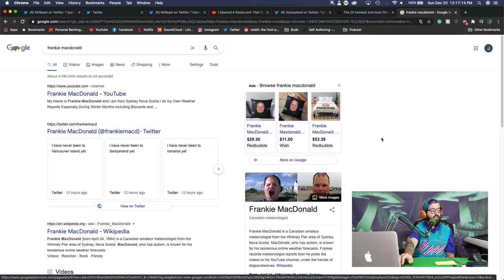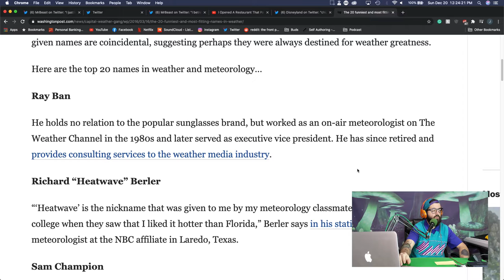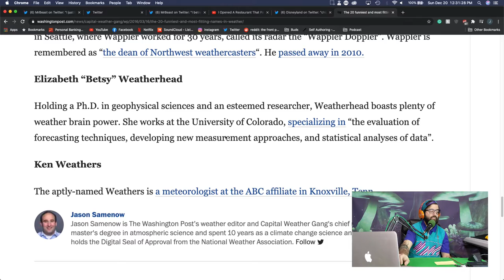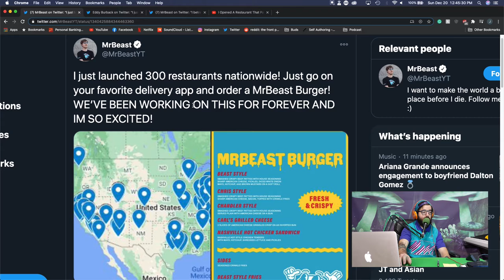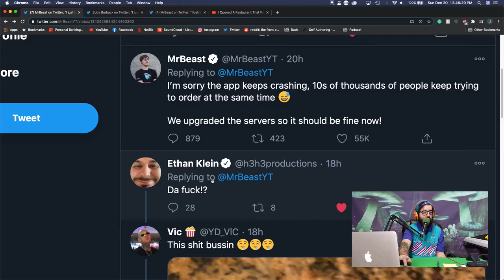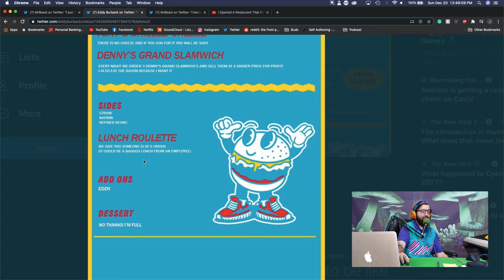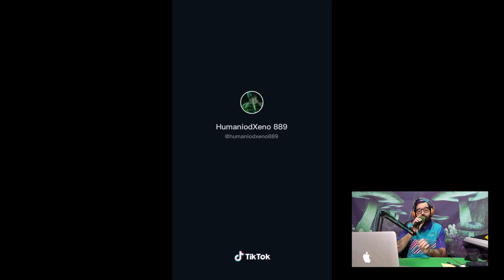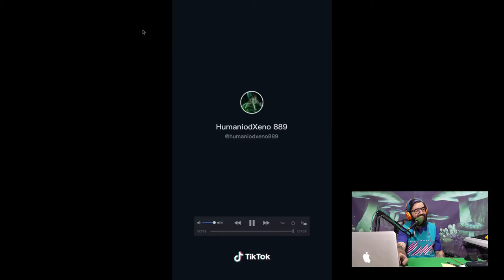Windy Wendy Tells the Forecast - The DynamiteGizmo Podcast Ep.#182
Todays Episode:
- Weather people have weird names
- Earwax
- Christmas

My Channels -